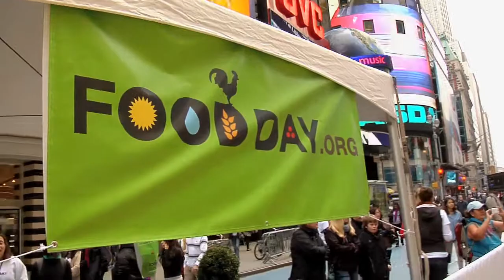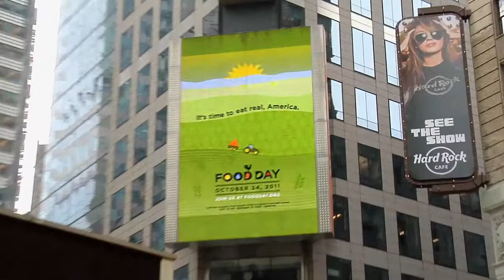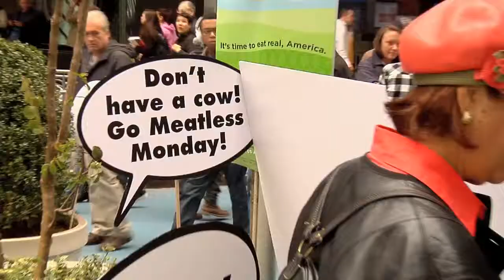Food Day Times Square highlights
Highlights and interviews from the Times Square Eat-In including Ellie Krieger, Morgan Spurlock, Mario Batali, Marion Nestle and many local health officials.